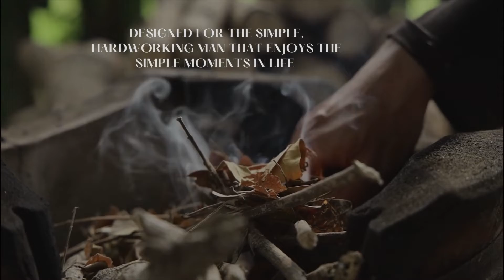Fragrance Workshop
Men's Fragrance campaign from SCAD Beauty Fragrance workshop.